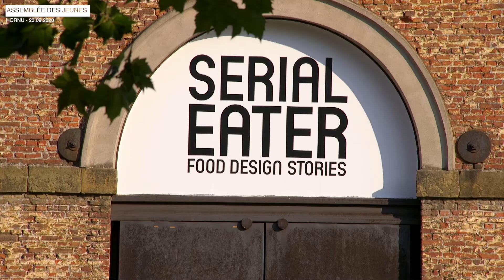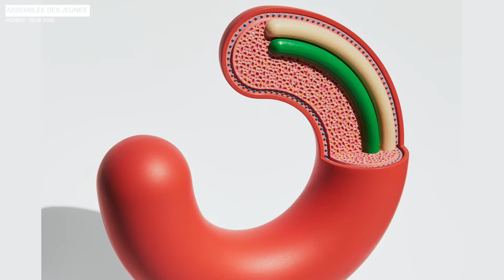Assemblée des jeunes au Grand-Hornu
Hier matin se tenait l’Assemblée des Jeunes de l’enseignement de la Province de Hainaut. L’occasion de faire le point sur les projets portés par les élèves pour inscrire leurs écoles dans le développement durable.
Un bel exemple de démocratie au coeur de l’exposition SerialEater du Grand Hornu.